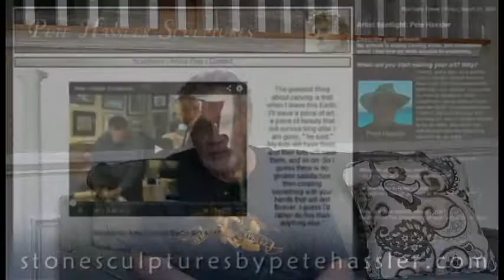Pete Hassler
Arts & Times Summer 2014 Edition - Pete Hassler a New York City firefighter has returned to his first career choice: making art. Now living in Ocean Pines he is sculpting in stone full time creating both representational and abstract pieces. His work can be seen at the Worcester County Arts Council.